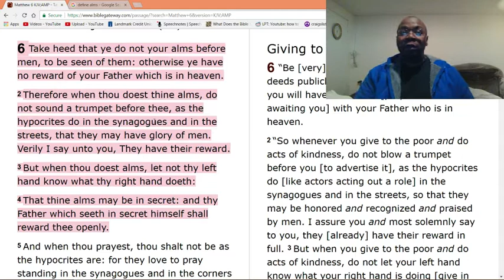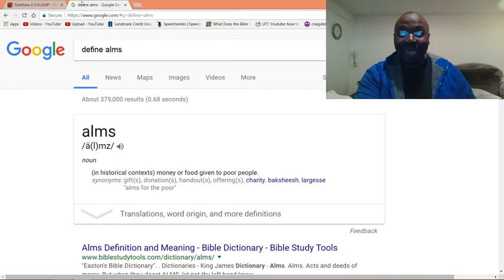Stop seeking for credit when you do things for people.